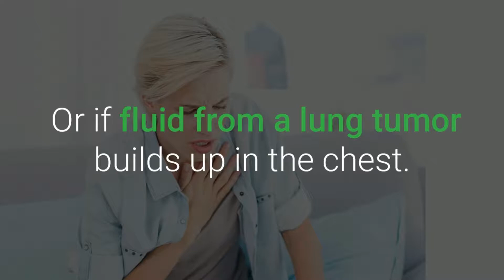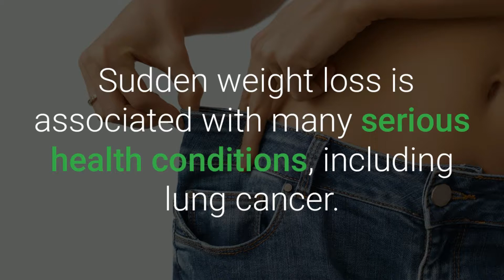5 SURE SIGNS AND SYMPTOMS OF LUNG CANCER 😍 LUNG CANCER SYMPTONS & SIGNS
DO KNOW ABOUT THESE 5 SURE SIGNS AND SYMPTOMS OF LUNG CANCER!

Lung cancer is the leading cause of cancer death.

The second most common cancer among both men and women in the united states.

 Lung cancer is a malignant tumour that grows in an uncontrolled way in one or both of the lungs.

 People who smoke have the greatest risk of lung cancer.

 5 warning signs of lung cancer!

1. Chest pain!

Chest pain that worsens with coughing, laughing or deep breathing is often an early symptom of lung cancer.

This happens when the cancer spreads to the lining of a lung.

 2. Chronic coughing!

If you have chronic cough that lasts three weeks or more, it can be an early sign of lung cancer.

3. Breathing difficulties!

 Changes in breathing can occur if lung cancer blocks or narrows an airway.

 Or if fluid from a lung tumor builds up in the chest.

 If you find it difficult to breathe after performing tasks you once found easy, don't ignore it.

 Shortness of breath, wheezing or noisy breathing are all signs of lung cancer.

4. Sudden weight loss!

 Sudden weight loss is associated with many serious health conditions, including lung cancer.

About 6 out of 10 people with lung cancer experience sudden weight loss.

This happens because cancer cells can control how the energy is used in our body, and also drain our body of all its strengths.

 5. Hoarseness!

 Hoarseness related to lung cancer can occur, when the tumor affects the nerve that controls the larynx, or voice box.

This can cause patients to experience hoarseness when they speak.